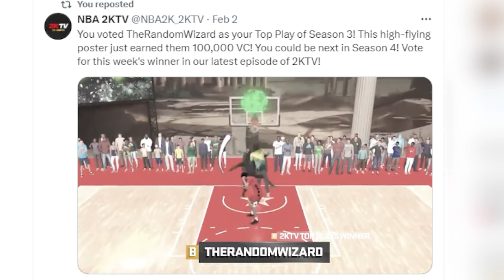I WON TOP PLAY OF THE YEAR in NBA 2K24!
Add me on PLAYSTATION if you would like to play with me!
PSN: TheRandomWizard